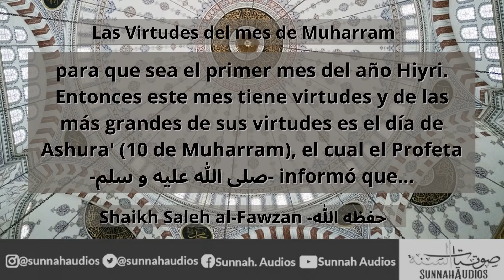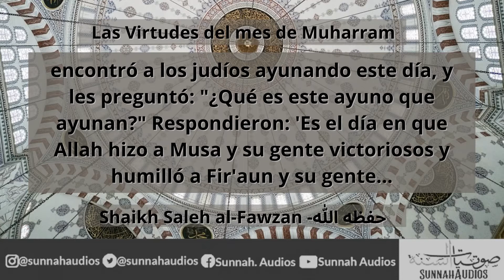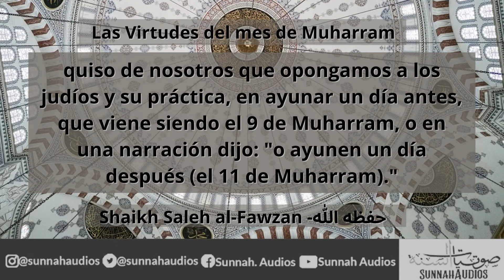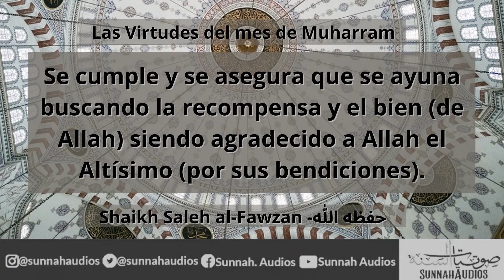Las Virtudes del mes de Muharram y el dia de Ashura' - Shaikh Saleh al-Fawzan